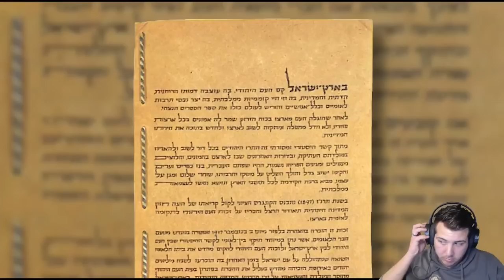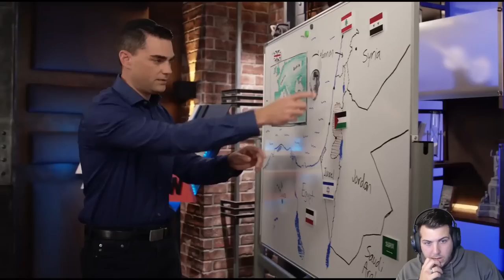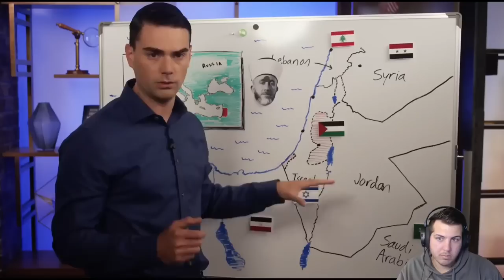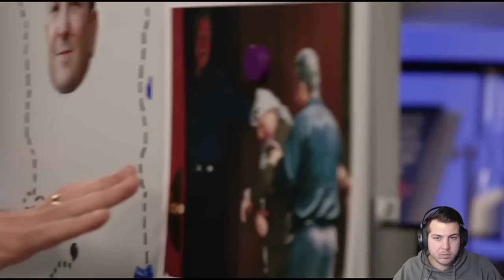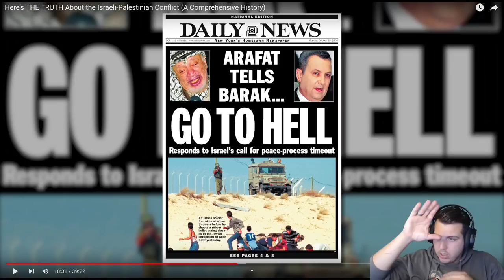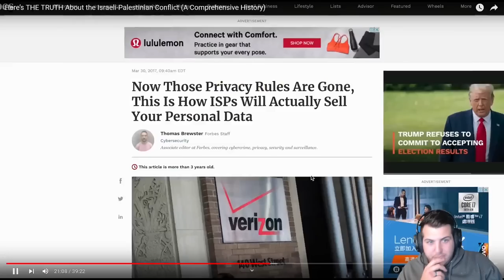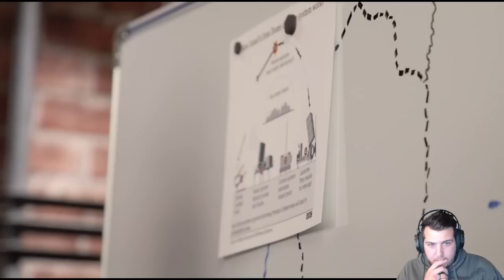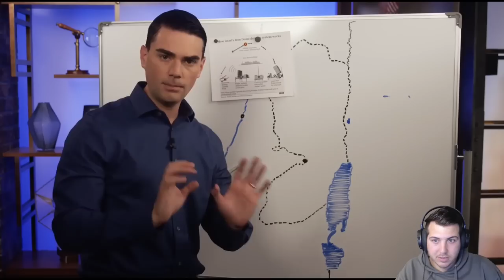Ben Shapiro - Israeli-Palestinian Conflict [History lesson] (Part 2) | Reaction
PortuguesePai's reaction to "Here’s THE TRUTH About the Israeli-Palestinian Conflict (A Comprehensive History)"